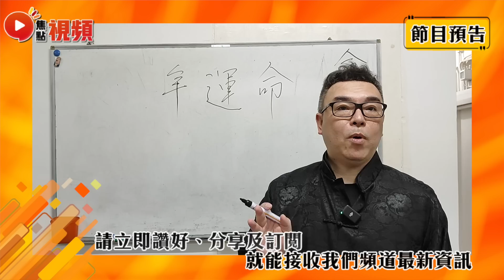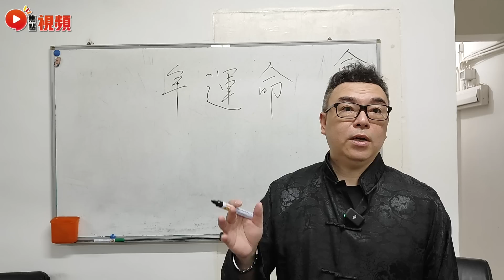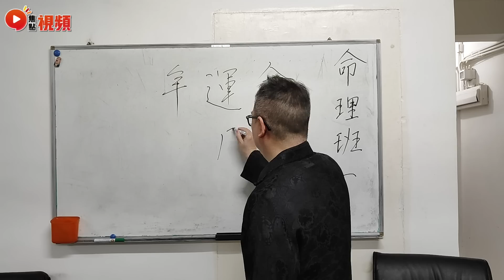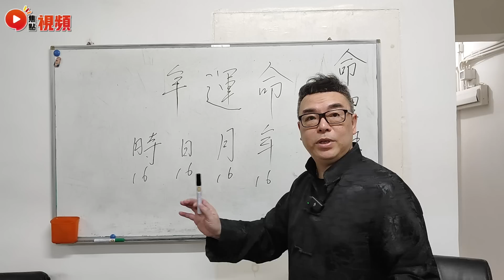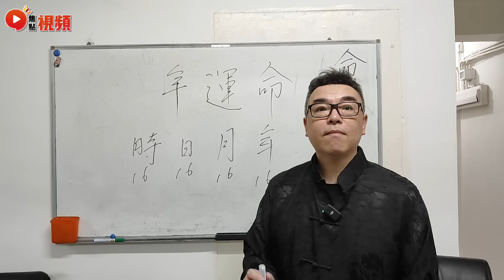(CC中字) 蔡天鳳案看命運生關死劫！ 一命二運的秘密，命好不如運好？ 天剋地沖易有重疾災劫？ 蔡天鳳案 八字 刑剋 一命二運《吳佩孚玄奇述異》 EP115 20230311